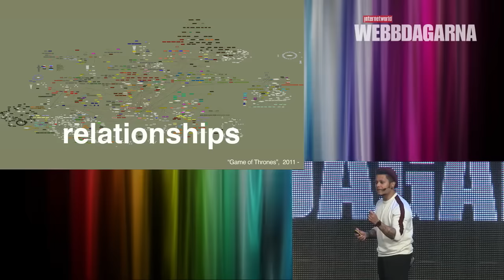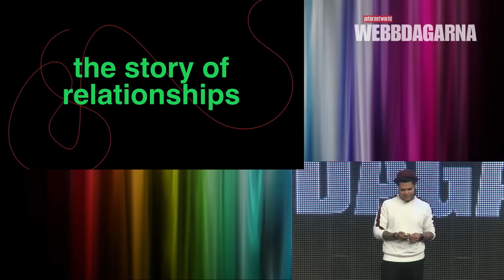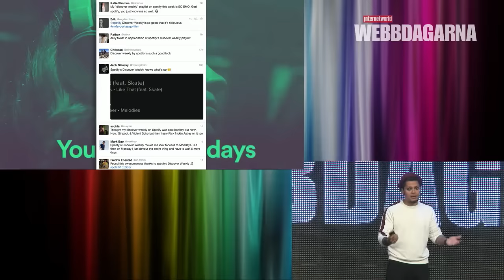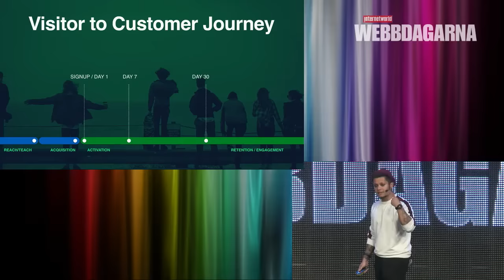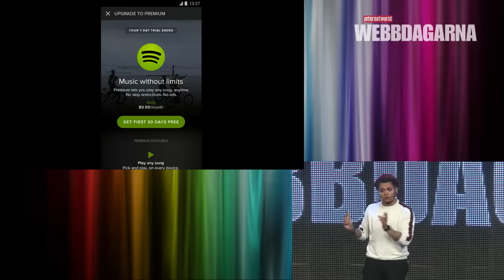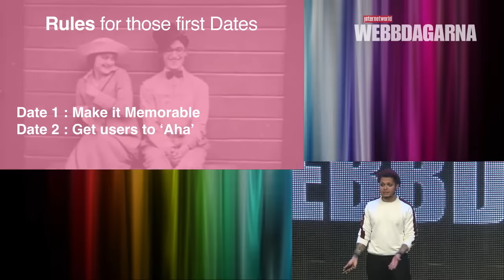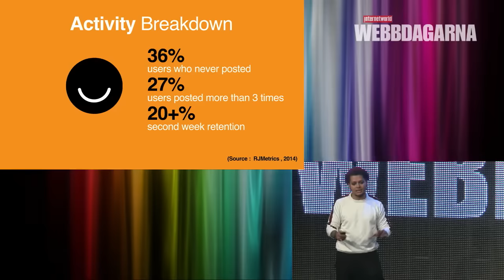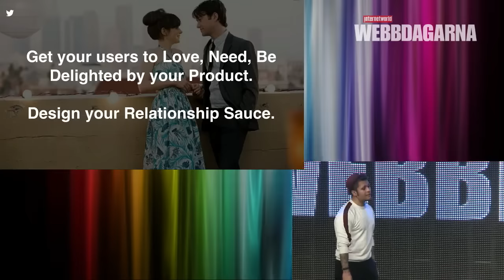Rahul Lindberg Sen, Webbdagarna Stockholm 2016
Webbdagarna Stockholm 2016, Rahul Lindberg Sen.